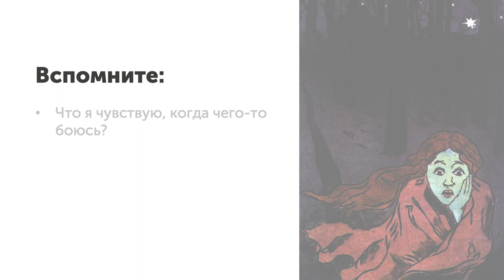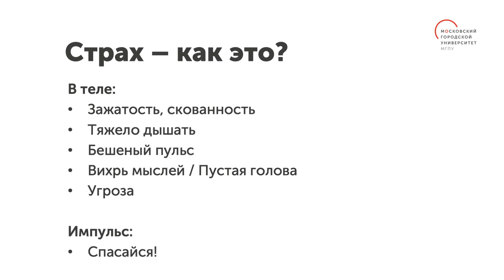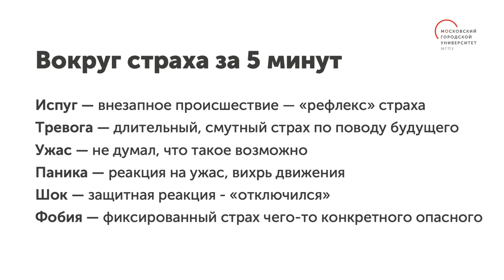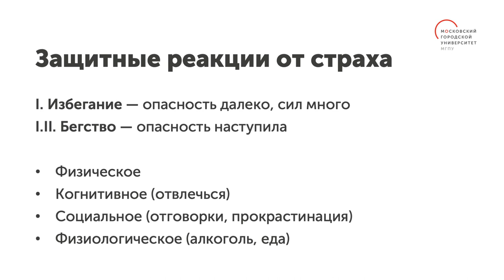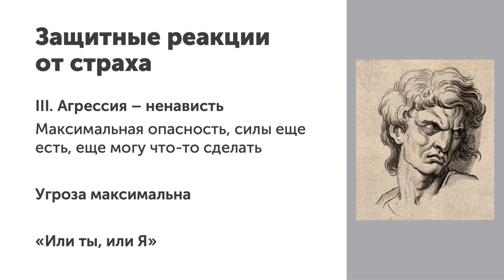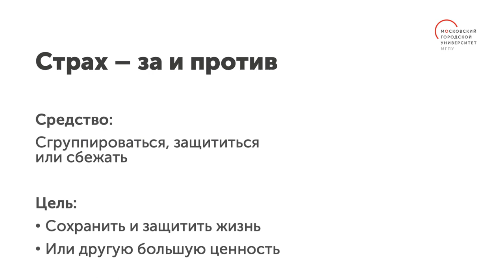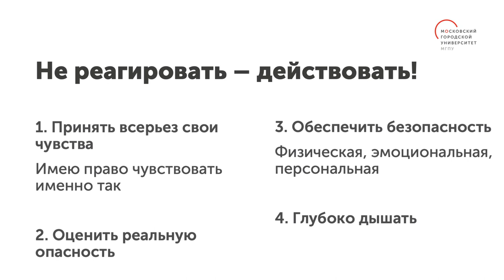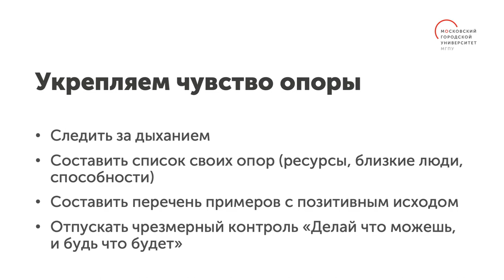Страхи / Цикл видеолекций «Негативные чувства»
Цикл видеолекций «Негативные чувства» научит использовать любые эмоции себе на пользу. В этом видео ведущая лекций, научный сотрудник НИИ урбанистики и глобального образования МГПУ Дарья Касаткина расскажет о страхах.

Вы узнаете о нескольких защитных реакциях, возникающих в ответ на страх, и о том, как от этих реакций переходить к осознанным действиям и решениям. Кроме того, вы научитесь возвращать себе спокойствие в моменте и сделаете себя более устойчивыми к страху в долгосрочной перспективе.